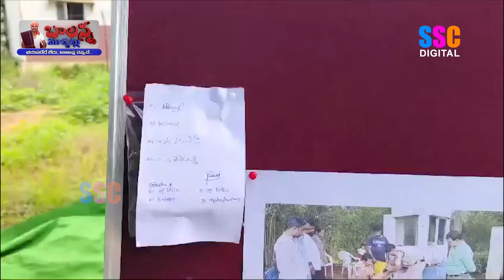50 కిలోల గంజాయిని పట్టుకున్న పోలీసులు ||The police caught a large quantity of ganja| SSC Digital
50 కిలోల గంజాయిని పట్టుకున్న పోలీసులు ||The police caught a large quantity of ganja| SSC Digital